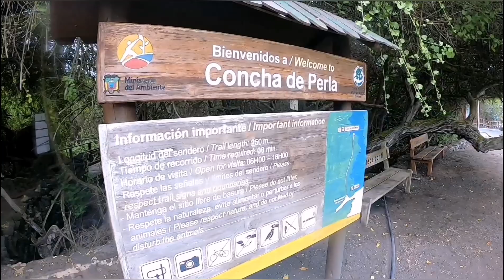Snorkeling y Paddle en Isabela